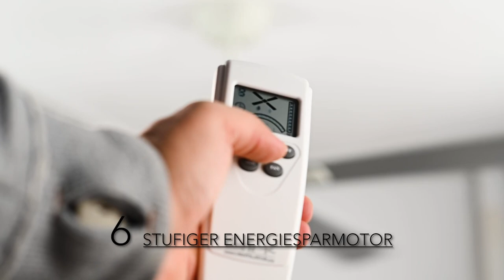Eco Neo III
In diesem Produktvideo wird der Deckenventilator Eco Neo III von CasaFan vorgestellt.

CasaFan ECO NEO III 132 BN-AH/BU, Energiespar Deckenventilator, Ø 132 cm, Gehäuse Chrom gebürstet, 4 Wendeflügel Ahorn/Buche (wahlweise 2,3,4 montierbar), 100-240 V 50-60 Hz, DC/EC Motor 1,1-28 W, inkl. Funk-Fernbedienung (Motor 6 Stufen, Vor-/Rückwärtslauf - Sommer/Winter -, Schlaftimer, Licht ein/aus/dimmen) und Wandhalter, Zeitlupenstufe, Drehzahl max. 30-185 U/min, inkl. 2 Deckenstangen (150 und 80 mm), Abstand Decke - Flügel 360 mm (290 mm mit kurzer Deckenstange, 270 mm mit gekürzter Deckenstange), Montage an Schrägen bis 23°, gewuchteter Motor und Flügel, für Raumgrößen bis 25 m², Zubehör wie Leuchten, Austauschflügel und längere Deckenstangen erhältlich